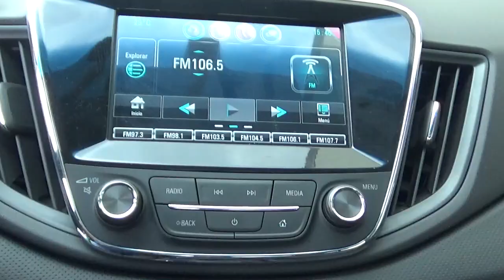Chevrolet / Cavalier / 2019 - KV225334